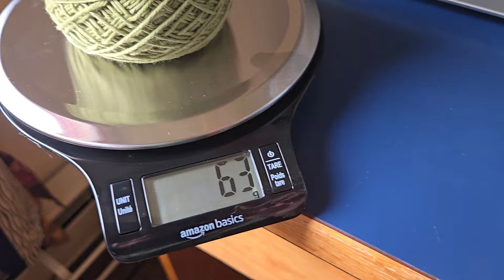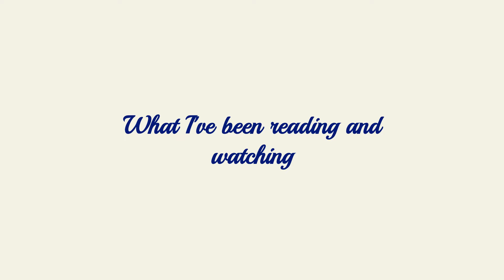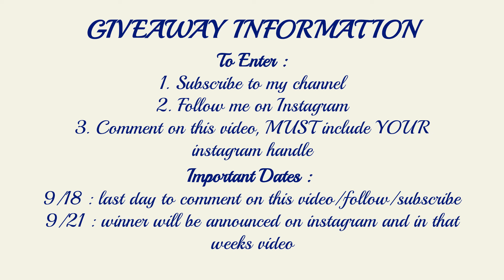August finished objects, first 2 weeks of school, slowing down going forward | Crochet Podcast Ep.5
Welcome to Podcast Episode 5 :) This one is a bit all of over the place because of the move and still getting adjusted to a new schedule!
Lots going on but I hope y'all enjoyed this episode and enter the 1k giveaway! :)
LINKS
Acquisitions :
Blue Superfine
**I think this yarn actually was discontinued because this was the only online option I could find**

Green Tshirt

**I used this pattern more as a base for stitch count and construction, I changed lot's on the main foot section**
My other socials:
BUYING CROCHET FROM ME
On my instagram I have a highlight of ready to ship crochet products. You can DM me to Instagram to order from that highlight at any time. College is not cheap so any financial support is so so appreciated!!
Help with College :
Amazon Apartment Wishlist
Amazon Crochet Wishlist